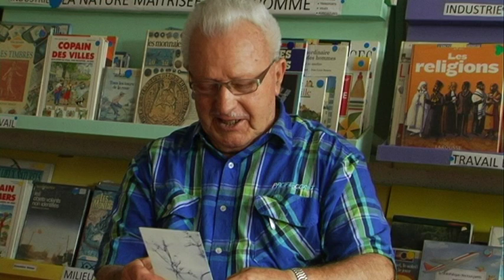témoignages d'une école Freinet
Interviews réalisées lors de la fête des 40 ans  l'école Léon Grimault où les instits pratiquent la pédagogie Freinet depuis la création de l'école